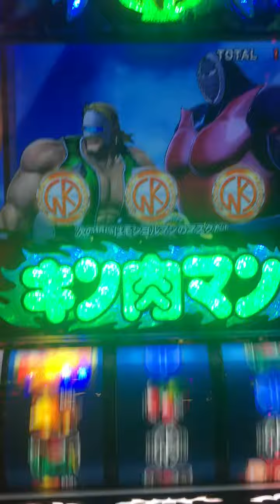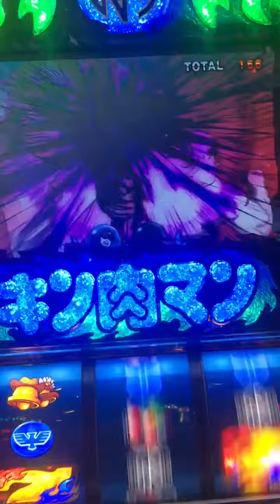パチスロ キン肉マン 夢の超人タッグ編 噛み合わない小役連打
噛み合わせる事もスロッカスの仕事でございます。笑